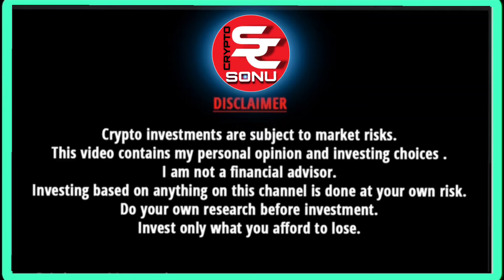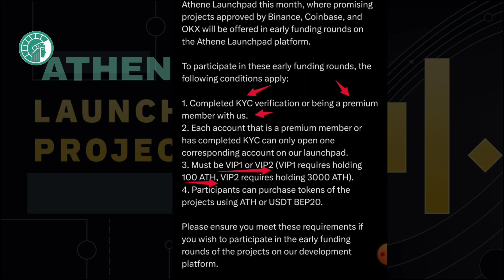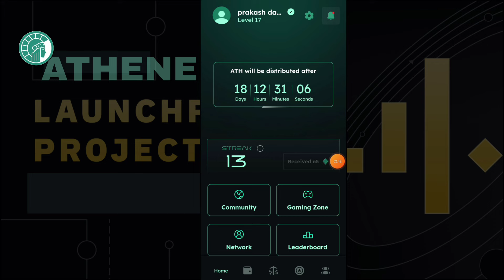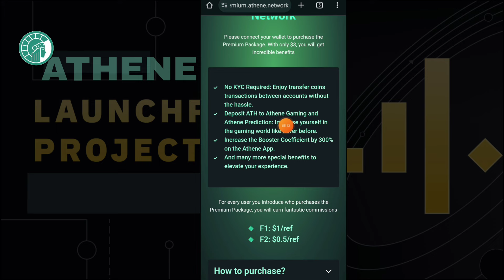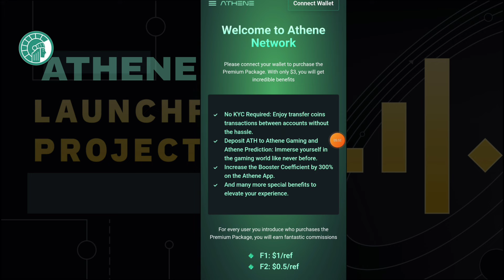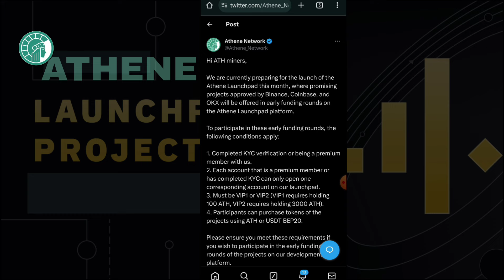Athene Network Withdrawal | Athene Network Launchpad | Athena Network Kyc | Athene Mining Update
Athene Network Withdrawal | Athene Network Launchpad | binance Launchpad | Athena Network Kyc | Athena Network Real Price | Athene Mining New Update | Athene Network Wallet Launch | Athene Network Binance Listing | Athene Network Price Prediction

Bonus code : 40180d8da4

Code - sonucrypto

bonus Code -146065
Coindcx